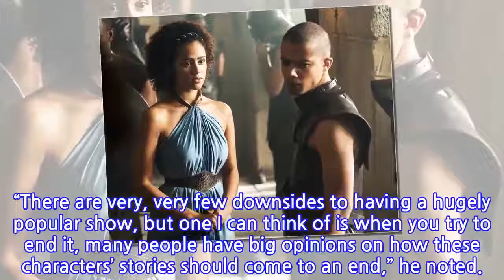Nathalie Emmanuel: It's 'Perfectly Acceptable' to Not Like 'GoT' Season 8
Missandei weighs in! NATHALIE EMMANUEL took an interesting approach to the backlash to  ‘Game of Thrones’ Errors Eagle-Eyed Fans Caught
INFORMATION
• Source: usmagazine